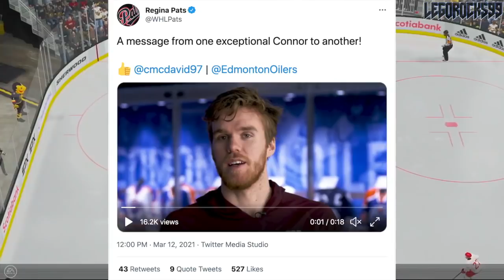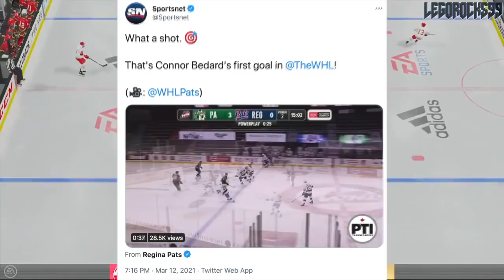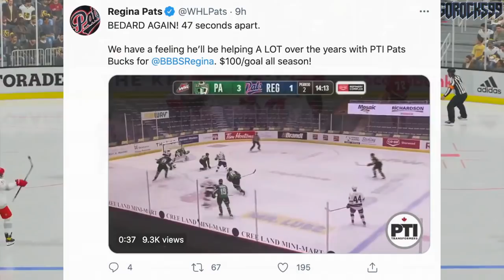The Next GENERATIONAL NHL PROSPECT IS HERE! Connor Bedard's INCREDIBLE DEBUT (2023 NHL Draft News)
Connor Bedard is arguably the next generational NHL prospect, headlining the the 2023 NHL Entry Draft alongside of Matvei Michkov, and his debut in the WHL last night with the Regina Pats was spectacular.

Funnily enough, it's a night where fellow Exceptional Status CHL star and confirmed generational talent Connor McDavid also tore down the house.

Let's take some time to talk about Connor Bedard, Connor McDavid, and all the draft implications in between.

The 2020 NHL Draft 1st Round went as follows:

1st) New York Rangers, Alexis Lafrenière
2nd) Los Angeles Kings, Quinton Byfield
3rd) Ottawa Senators (from San Jose Sharks), Tim Stützle
4th) Detroit Red Wings, Lucas Raymond
5th) Ottawa Senators, Jake Sanderson
6th) Anaheim Ducks, Jamie Drysdale
7th) New Jersey Devils, Alexander Holtz
8th) Buffalo Sabres, Jack Quinn
9th) Minnesota Wild, Marco Rossi
10th) Winnipeg Jets, Cole Perfetti
11th) Nashville Predators, Yaroslav Askarov
12th) Florida Panthers, Anton Lundell
13th) Carolina Hurricanes (from Toronto Maple Leafs), Seth Jarvis
14th) Edmonton Oilers, Dylan Holloway
15th) Toronto Maple Leafs (from Pittsburgh Penguins), Rodion Amirov
16th) Montreal Canadiens, Kaiden Guhle
17th) Chicago Blackhawks, Lukas Reichel
18th) New Jersey Devils (from Arizona Coyotes), Dawson Mercer
19th) New York Rangers (from Calgary Flames), Braden Schneider
20th) New Jersey Devils (from Vancouver Canucks), Shakir Mukhamadullin
21st) Columbus Blue Jackets, Yegor Chinakov
22nd) Washington Capitals (from Carolina Hurricanes via New York Rangers and Calgary Flames), Hendrix Lapierre
23rd) Philadelphia Flyers, Tyson Foerster
24th) Calgary Flames (from Washington Capitals), Connor Zary
25th) Colorado Avalanche, Justin Barron
26th) St. Louis Blues, Jake Neighbours
27th) Anaheim Ducks (from Boston Bruins), Jacob Perreault
28th) Ottawa Senators (from New York Islanders), Ridly Greig
29th) Vegas Golden Knights, Brendan Brisson
30th) Dallas Stars, Mavrik Bourque
31st) San Jose Sharks (from Tampa Bay Lightning), Ozzy Wiesblatt